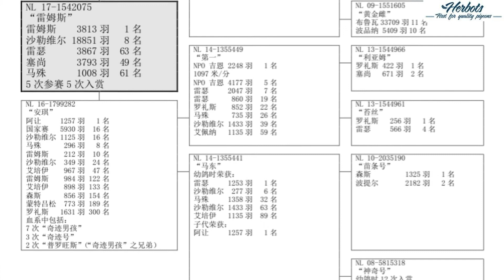NL 17 1542075